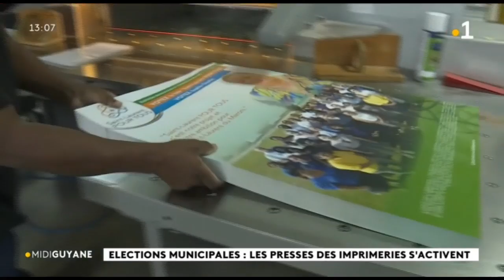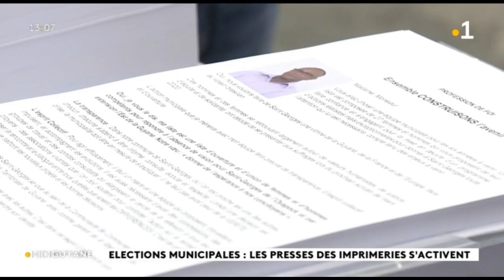Elections municipales : les presses des imprimeries s'activent